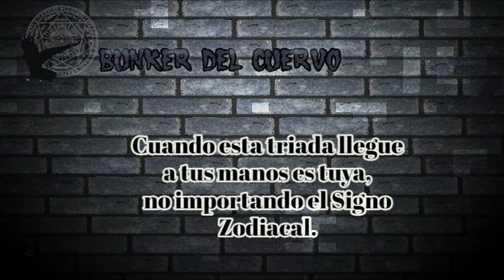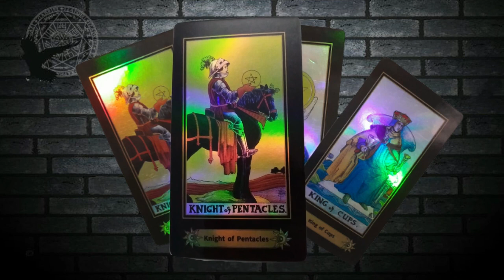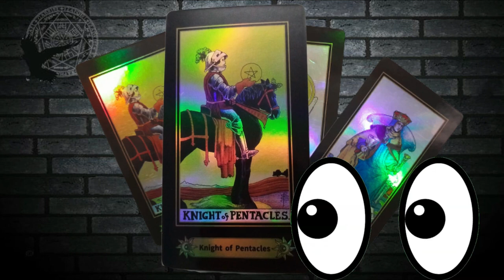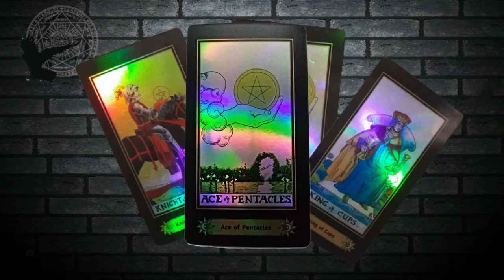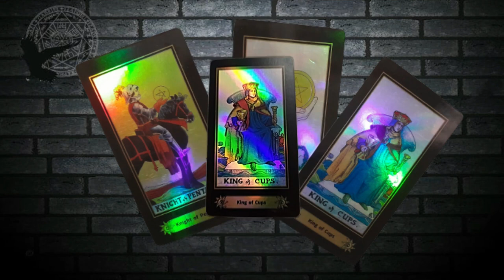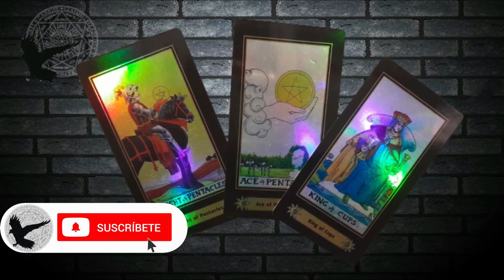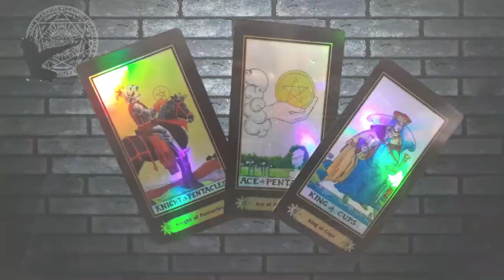LA TRIADA INICIO OCTUBRE